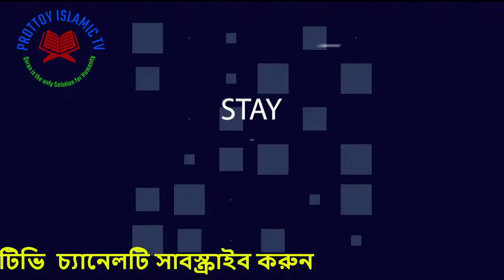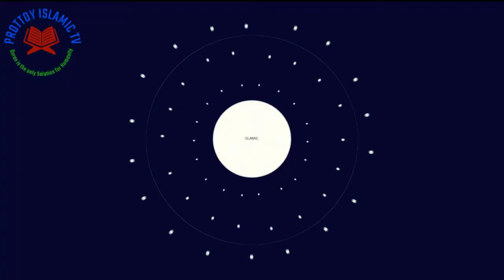প্রতিদিনের ঘুমই কি ওফাত? ঘুমানোর আগে রাসুল সাঃ যা করতে বলেছেন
আমরা অনেকেই জানি না ওফাত এবং মউতের পার্থক্য। প্রতিদিনের ঘুম মানেই ওফাত এ বিষয়টিও আমরা বুঝতে পারিনা এবং উপলব্ধিতে আনার চেষ্টা করি না।রাসুল সাঃ ঘুমানোর সময় শুধু একটা দোয়াই পড়তেন না। আসুন জেনে নিই রাসুল সাঃ ঘুমানোর সময় কী কী করতেন।
Dear Viewers Assalamu alaikum. This video will help you to know Islam. This is our initiative to spread out the Dawah activities all over the world. Prottoy Islamic TV Always with you with some valuable Islamic content.